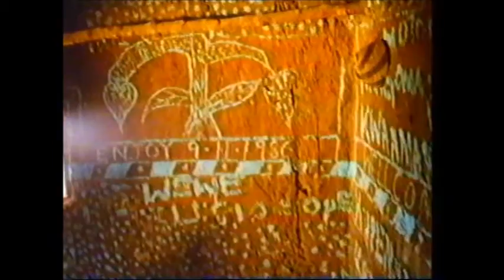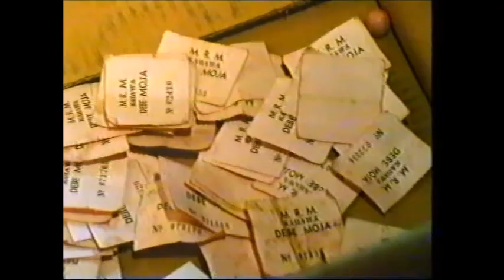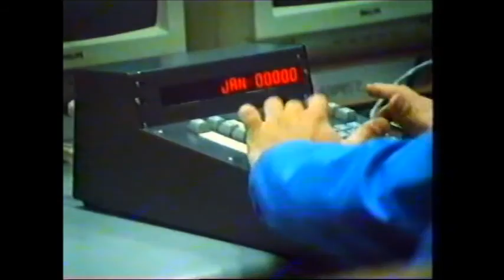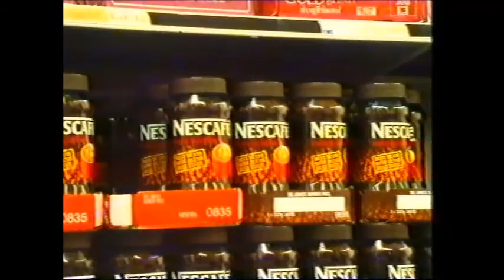Tanzania coffee 1982